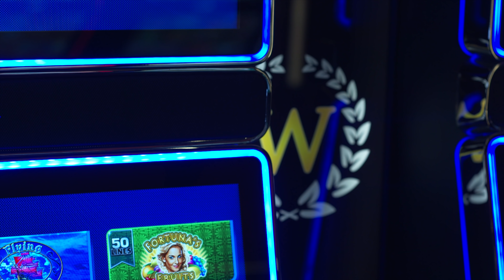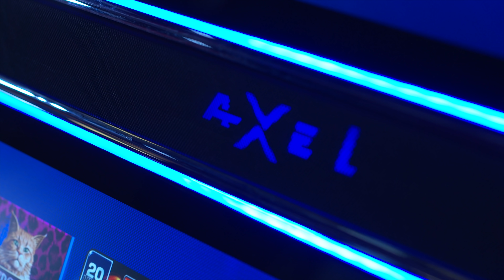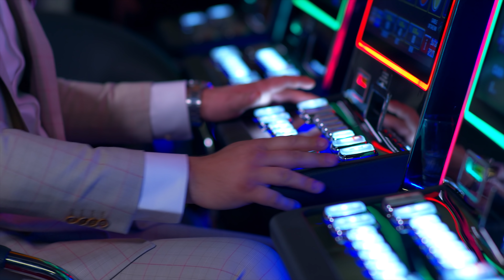Sharky & Tomce - Kockam se - (Official video 2019)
Muzika: Angel Kjosev & Ane Markoska
Tekst: Ane Markoska
Aranzman: Angel Kjosev

Rezija: Dario Jankovic
Produkcija: General Film Studio

Tapani: Goce Ilioski
Bas: Nikola Avtovski
Buzuki: Vasil Potirov
Klavijaturi: Angel Kjosev
Back vokal: Lidija Kocovska

Snimanje, mix i master: Angel Kjosev (studio Podrumot)

Ovozmozeno od: Winner Slot Casino